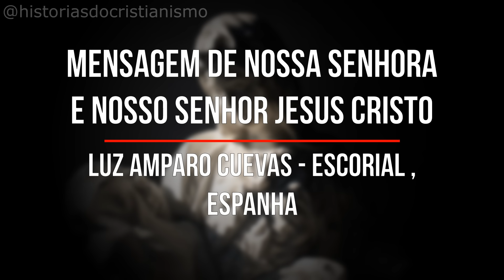A JUSTIÇA DE DEUS ESTÁ GRAVEMENTE OFENDIDA: MENSAGEM DE NOSSA SENHORA E JESUS CRISTO